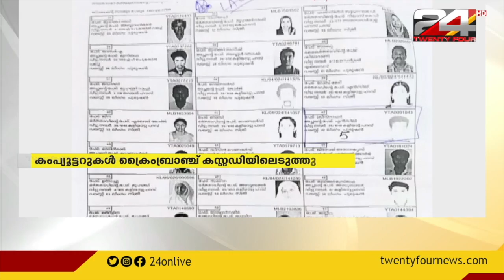വോട്ടർപട്ടിക ചോർച്ച കേസ്; കംപ്യൂട്ടറുകൾ ക്രൈംബ്രാഞ്ച് കസ്റ്റഡിയിലെടുത്തു